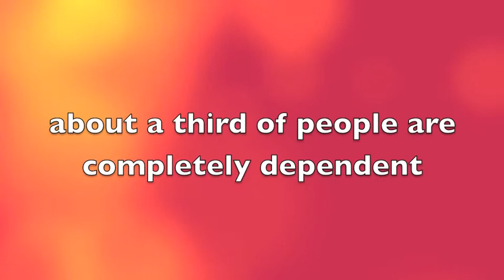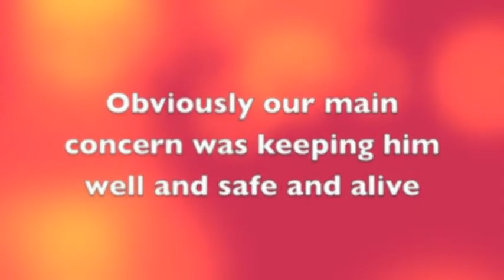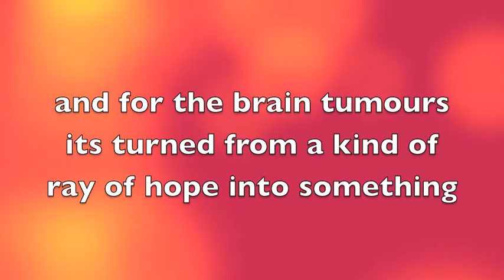Podcast Interview with Dr Chris Kingswood and Jack Royall